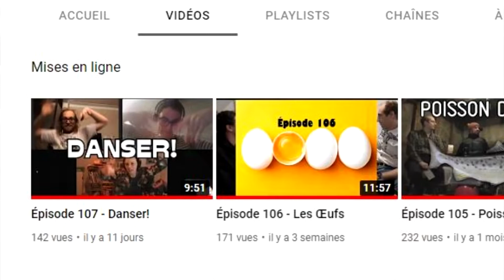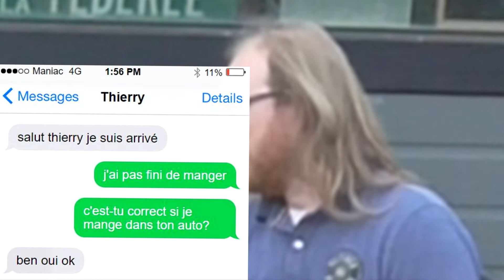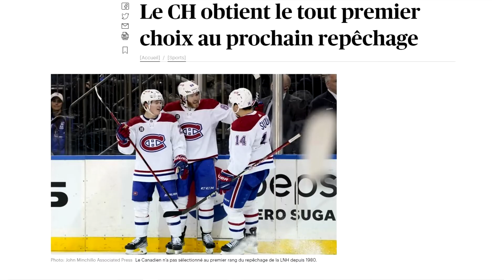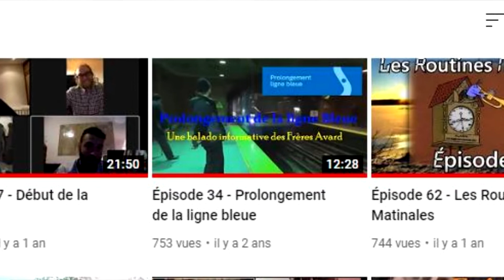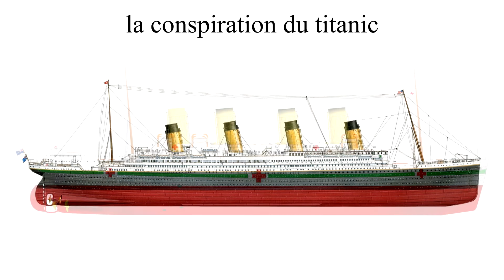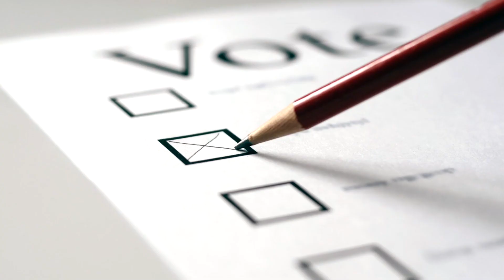Épisode 108 - Mea-Culpa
Thierry et Renaud se retrouvent sur une galerie du chemin de la Fédérée pour faire leur mea-culpa des derniers épisodes dans lesquelles la qualité sonore était inférieur.

Enregistré dans près du chemin de la Fédérée
Date originale de diffusion le 13 mai 2022

Thor's Hammer (Sting) - Ethan Meixsell

Au menu dans cet épisode:

- La question du son, mea-culpa
- Chronique rêve de Renaud
- Idées d'épisodes de Renaud et Thierry
- La vérité?
- Comment ça devrait finir

Nous avons des chandail du Podcasse LFA au prix de 25$ présentement disponible (grandeur Medium et Large).

Également, nous mettons sur pied une infolettre si vous désirez être avisez par courriel lorsqu'un nouvel épisode sort.